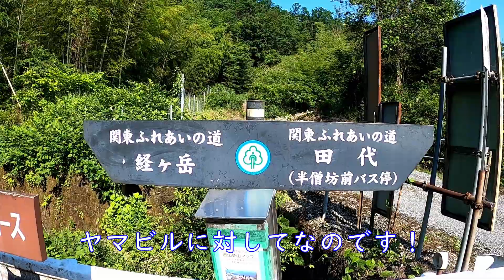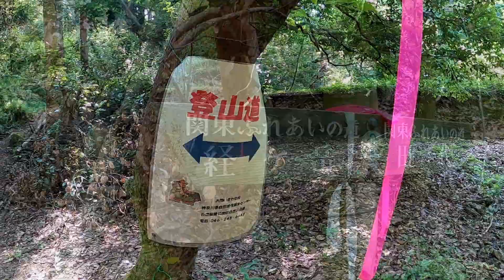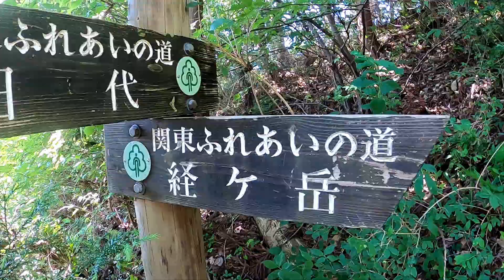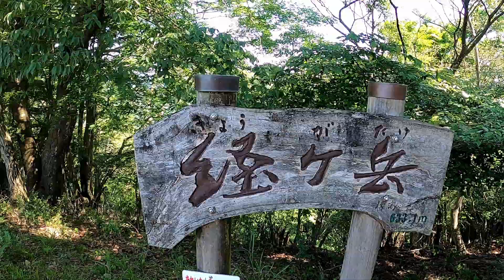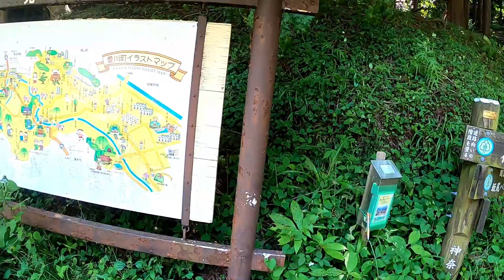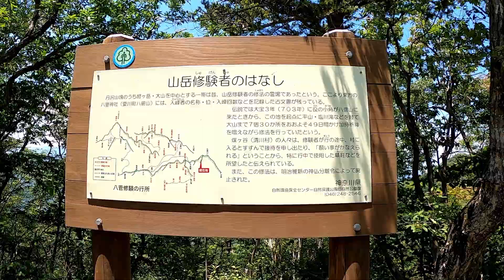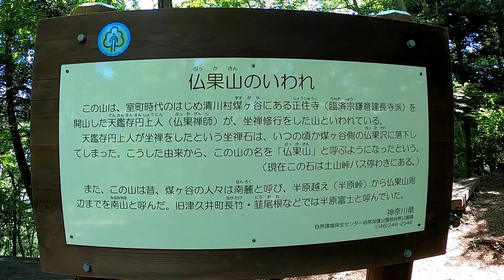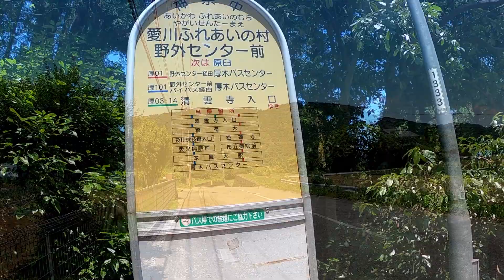【登山】 ちょっぴりスリルのヤセ尾根！ 仏果山 半僧坊から愛川ふれあいの村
2021年6月、98回目の登山は、神奈川県にある東丹沢の仏果山です。
半僧坊から経ヶ岳、革籠石山、仏果山を縦走しました。
革籠石山から仏果山は、800mほどヤセ尾根、鎖場があり、ほどよいスリルが味わえます。
そして、仏果山山頂には展望台があり、360度の眺望が楽しめます。
ヤマビル対策は十分にしておいた方がいいでしょう。

いつもと違い…いささか…緊張しながら…スタートします…。
それは…2年前、ここへ来た時と…同じです…。
が、2年前は…ヤセ尾根や鎖場に対しての…緊張…。
今日の緊張は…
ヤマビルに対してなのです！
たっぷりと…ヤマビルファイターを…振りかけます…。

経ヶ岳　　標高　633m
革籠石山　標高　640m
仏果山　　標高　747m